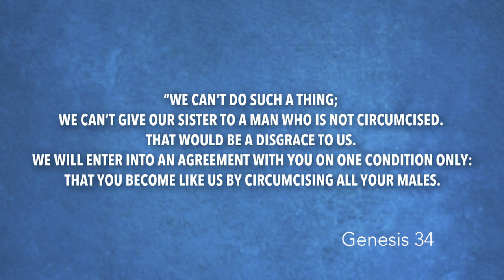Genesis 34 | Daily in the Word | Pastor Joe Prestridge